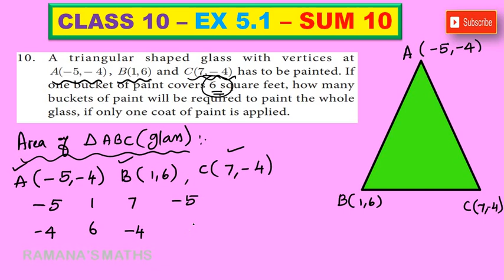CLASS 10 - EX 5.1 - SUM 10